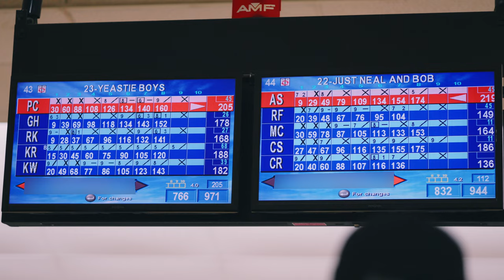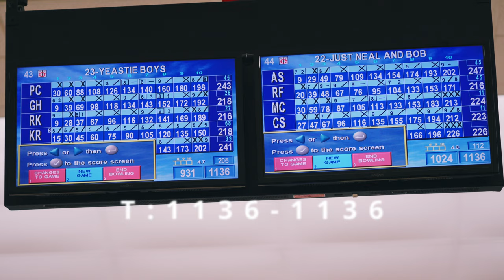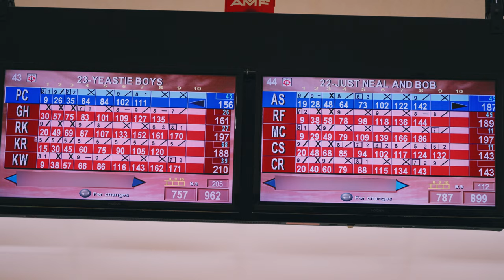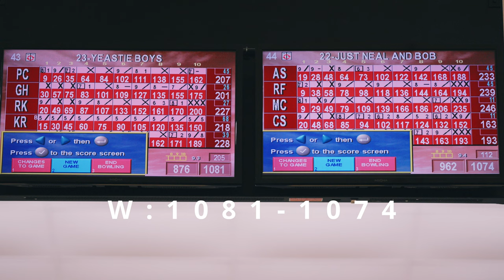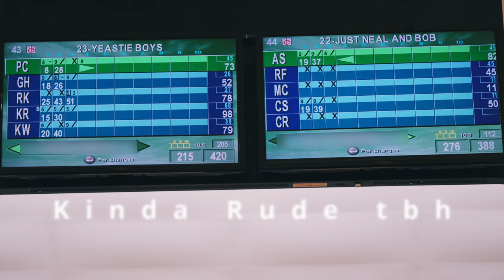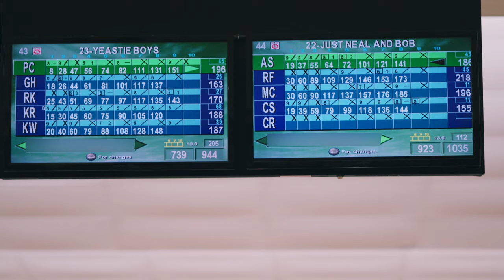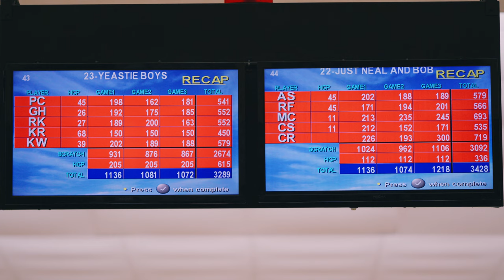Righting the ship? | Yeastie Boys | League Night S3 E02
Can we get back into it?  Do we get destroyed??

If you have any suggestions for future videos or changes let me know, this is all very fluid.

00:00 - Intro
00:36 - Game 1 Begins
05:26 - Game 1 10th Frame
06:46 - Game 2 Begins
11:17 - Game 2 10th Frame
12:41 - Game 3 Begins
17:34 - Game 3 10th Frame
18:49 - Recap